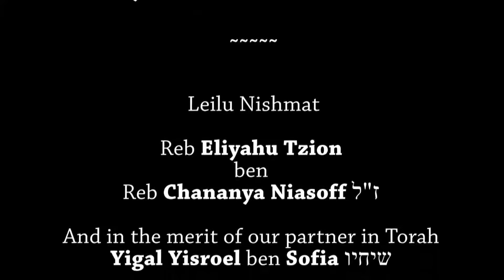Judaism Inward Or Outward? The Great Debate #1 - By Rabbi YY Jacobson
Yosef, Yehuda and the Chanukah Story

The Midrash describes an odd detail in Greek persecution of the Jews during the time of the Chanukah story: The Jew’s were forced to write a renunciation of their faith on the ‘horn of an ox.’ What on earth did the poor ox have to do with this sorry chapter in Jewish history?

Kabbalistic and Chassidic thought offers a fascinating answer to this question, by tying the story of Chanukah directly in the story of Joseph’s fierce dispute with his brothers. It is a dispute that has lasted for thousands of years, with important implications today.

The children of Jacob were divided into two factions: on one side were ten of the twelve brothers, led by Judah; on the other, Joseph, whose differences with his brothers were the cause of much pain and strife in Jacob’s family. The conflict between Joseph and his brothers ran deeper than a multicolored coat or a favorite son’s share of his father’s affections. It was a conflict between two world-views, between two approaches to life as a Jew in a pagan world.

We learn of the Greeks’ perversion of Joseph’s perspective on Judaism, the importance of oil this holiday, and how we set things right each Chanukah by sharing the light and the oil with the world around us.